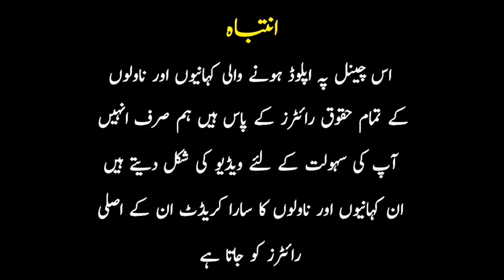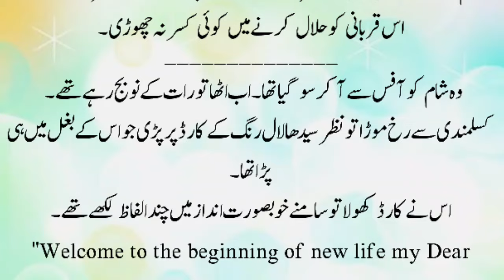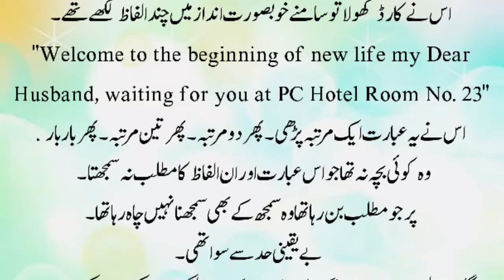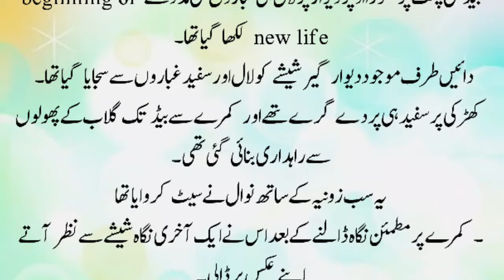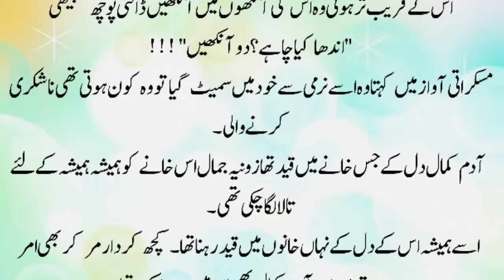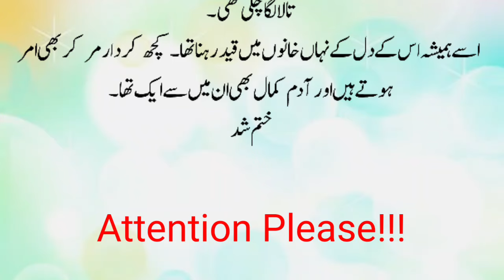Romantic Novels | Urdu Romantic Novels | Secret Agent Based Novel | After Marriage Based Urdu Novels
Urdu novels
Romantic Novel
Rude hero nased
Contract Marriage Based
Second Marriage Based
LOVE story
Revenge based
Most romantic novel
After Marriage based Romantic novels in urdu
Rude hero based rimantic novel
Forced Marriage based
Showbiz based novelh
Hero showbiz based
Gun pint nikah based
Bold and hot romantic novels
Urdu story
Story in urdu
Moral story